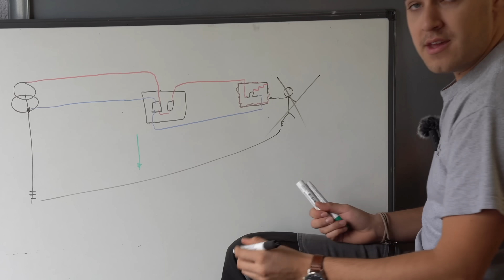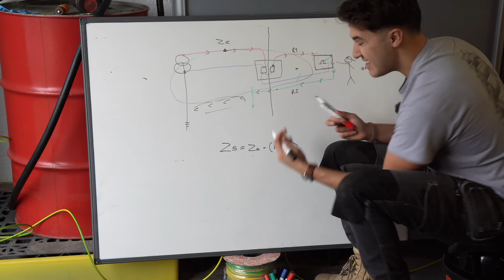Channel Trailer - The ØY Experience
The Vlog of the working life of an Electrical Engineer from the UK.

'ØY' - the Norwegian word for island. As a business I specialise in off-grid 'Island' renewable installs, as a channel, i'll film just about anything that is interesting or I feel we can learn from!